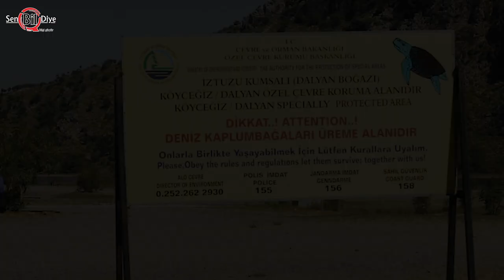KAPTAN JUNE: İZTUZU PLAJININ DEMİR LEYDİSİ!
June Haimoff 19 Aralık 1922 tarihinde İngiltere'nin doğusu Essex’de dünyaya gelmiş ve Türkiye’de caretta caretta isimli deniz kaplumbağası türünün yaşam alanlarının korunmasına yönelik çalışmalar yapmış çevreci bir kadındır. İşte Juan Haimoff ya da daha çok bilinen adıyla Kaptan June'un ilham veren hayat hikayesi;

Diğer içeriklere de göz atın;